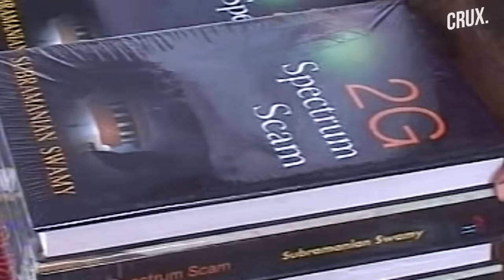Subramanian Swamy’s Most Controversial Interviews | Crux Files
Subramanian Swamy may have turned 80, but the BJP MP is in no mood to slow down. Here’s a look at Swamy the relentless crusader & Hindutva champion through a series of rare interviews. Watch this video to find out why he calls Sonia Gandhi ‘the biggest coward’ and why he has no qualms about criticising the BJP openly.